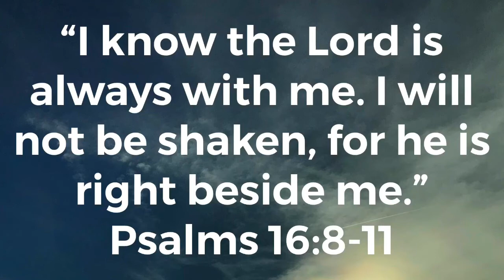Being Socially Confident l Introvert Problems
Happy Sunday! Well todays bible study is all about being social and learned how to speak in front of people. Letting your worries go and letting God speak through you. Being social is hard! Can’t I just pet your dog and not talk to you hahaha……JK

Videos you may like:
Christmas Karaoke

Music:  I don’t own any of the music in this video
Editing Effects:

*this video is about: jesus, the bible, verse of the day, bible study, proverbs, life, God, following God, prayer, modivation, hope, blog, stress, managing stress, public speaking, public speaking tips, public speaking advice

Some of my favorite Youtubers:
MyLIfeAsEva, KianandJC, AndreaRusset, DolanTwins, Liza, MelJoy, GabrielleandJess, JessConte, Loganpaul, RiceGum